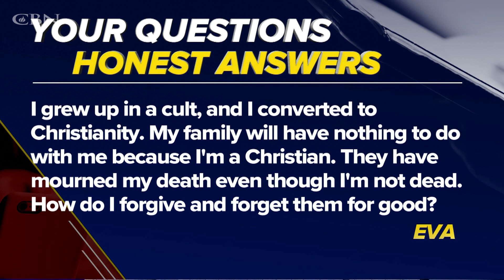Pat, how do I forgive?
One viewer wants to know how they can forgive someone who hurt them. Pat gives his wisdom in this latest segment of "Your Questions, Honest Answers."

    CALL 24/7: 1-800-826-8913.